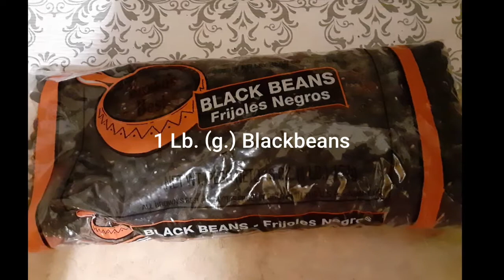😋ขนมถั่วดำแกงบวดโบราณ สูตรดั้งเดิม😋Traditional BlackBean in Coconutmilk Thai Dessert😋😋(Eng🇺🇸Sub🇹🇭)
ขนมถั่วดำแกงบวดสูตรดั้งเดิมสืบทอดกันมาแต่โบราณ ตั้งขูดมะพร้าวด้วยกระต่ายขูดมะพร้าว
สูตร และ วิธีทำ

Traditional BlackBean in Coconutmilk Thai Dessert😋😋
😋Directions
Step #1
Soak 1 Lb. beans in large bowl over night.
Beans will triple in size. Wash beans again
let them sit for few minutes
to dry water off.
Step #2
Boiling water then
add beans in the pot
slowly simmer for 30 minutes
and check them.